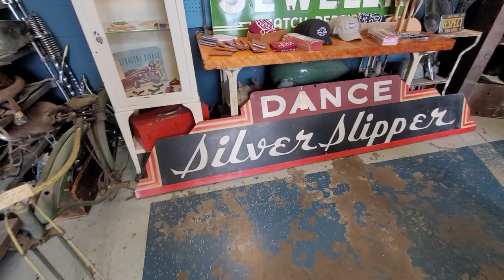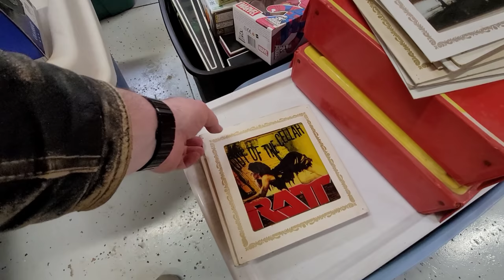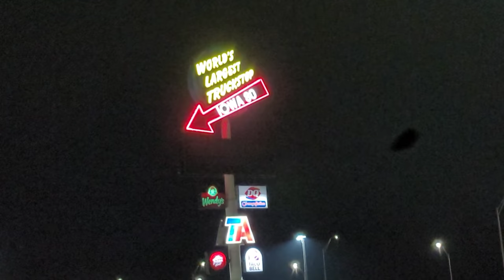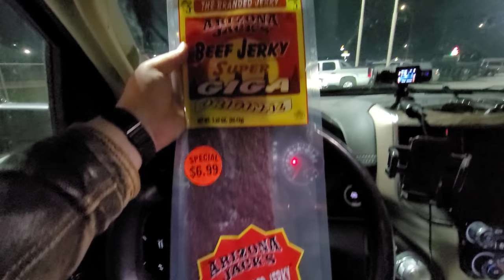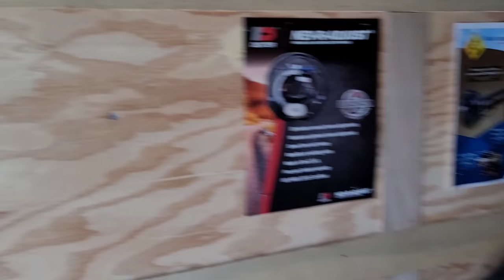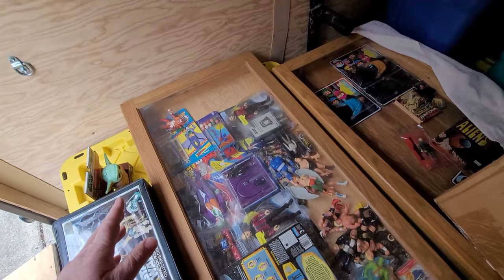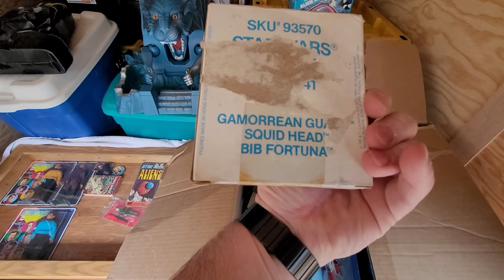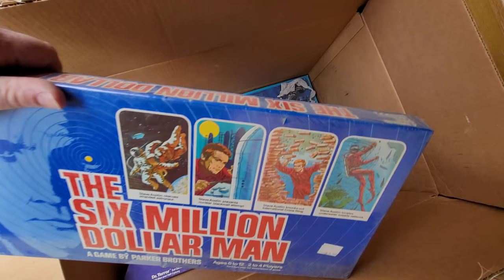Star Wars & MOTU Holy Grails! We Travel to Iowa for an Epic 80s Vintage Toy Haul Join us on the Road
We say it all the time if you have a big collection we will come to you. We buy 2 epic collections of wonderful '80s goodness. Check out the Star Wars Motu GI Joe and more we grab. Oh and we make a pit stop at Antique Archeology to check out the American Pickers HQ.

🤖Vintage Toys🦸
🧟Role-playing Games🐉